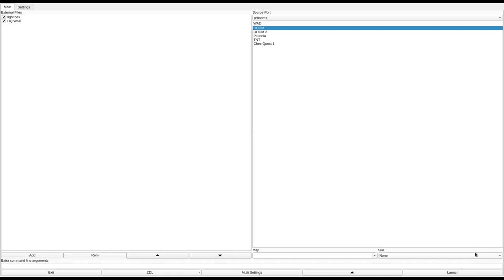DOOM 1 - HQ.WAD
called "HQ.WAD" in the /idgames FTP.
created by Patrick Pirtle on August 24th, 1994.
from the .txt file included with the WAD:
"This level may be played all by itself as the second level of the second game, but is intended to be played as the second level after the "CANYON.WAD" (At the end of CANYON.WAD, you're loaded up with ammo, etc., which is particularly useful for less-experienced players who are playing at a higher-difficulty level)"